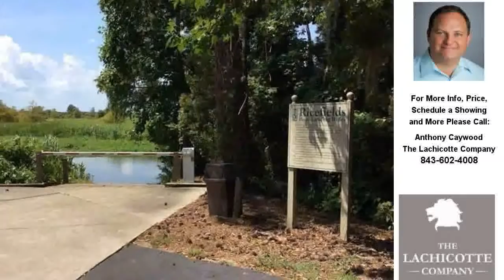50 Ludlow Court, Pawleys Island, SC Presented by Anthony Caywood.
50 Ludlow Court
Pawleys Island, SC 29585

Contact Anthony Caywood for more information.

This home is located in the much desired Ricefields neighborhood. The home has a very spacious feel with vaulted ceilings throughout the living room, sun room, master & 2nd bedroom. It is just shy of 2,000 heated square feet, 3 bedrooms, 2 full bathrooms and a two car side-load garage including a large workbench. The attic has stairs to walk up with ease and a ton of storage space! This property is handicap accessible with higher counters and toilets and equipped with handrails. An ADT security system, hurricane shutters, large garage utility sink, outside shower hose, large concrete and brick rear patio, built-in bookshelves and two-sided gas fireplace in the living room & sunroom are just some of the great features of this home. The only thing this home needs is a fresh coat of paint and new carpet and it will make a great home!